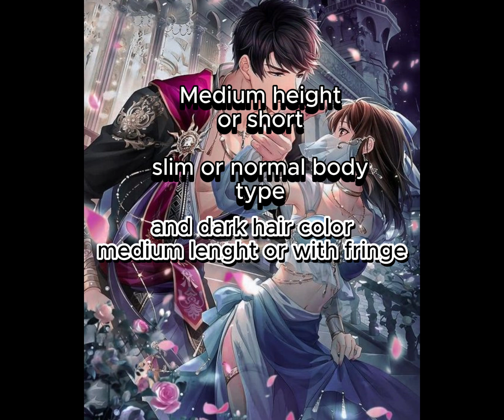pick a group next boyfriend appearence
Pick a group how does your next boyfriend lover husband looks like?